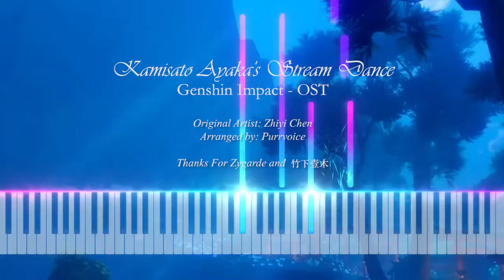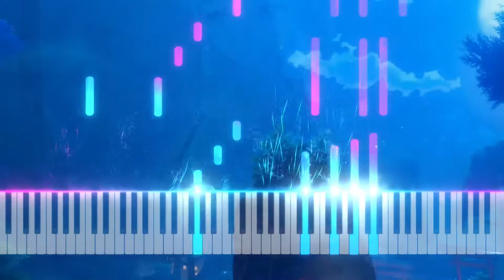Genshin Impact/piano 神里绫华溪水中起舞的背景音乐改编！Kamisato Ayaka Background music adaptation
简介：
神里绫华传说剧情中的绝美片段，在溪水中起舞时的背景音乐，配合画面简直美炸，不得不说米哈游的美工和音乐还是厉害啊。这一段剧情让我对游戏开发者和剧情策划的人叹服不已，当时过剧情真的看得我目瞪口呆，只能用一个字来形容，那就是“美”
曲子没什么好说的，简单的旋律，简单的配器，但是很好听，高端的食材往往只需要最简单的烹饪方式。

INFO:
Original Artist：Zhiyi Chen
Arranged by：Purrvoice
软件：Overture5/FL Studio 20/OBS Studio
特效：See Music
音源：pianoteq 6 STAGE(64-bit) - Steinway B Prelude
后期：Adobe Premiere Pro 2020/Adobe Photoshop 2020/Adobe Audition CC